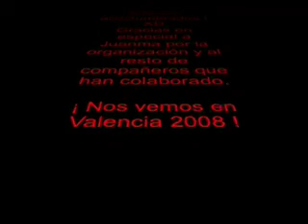3ª Quedada Nacional Canonistas.com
III Quedada Nacional canonistas.com en Sevilla 19, 20 y 21 de Octubre 2007